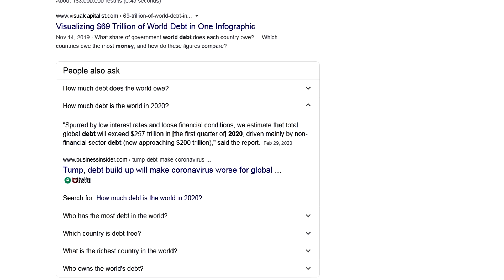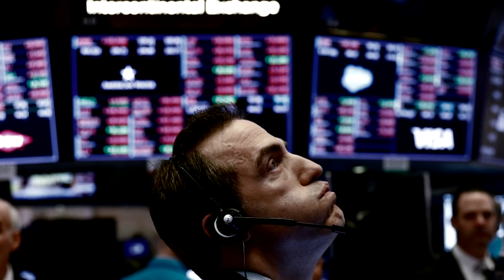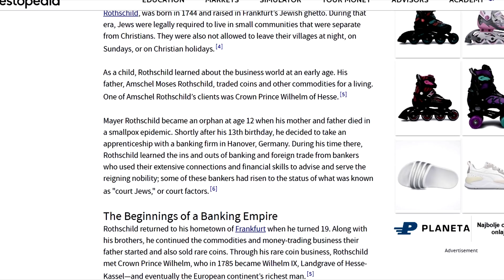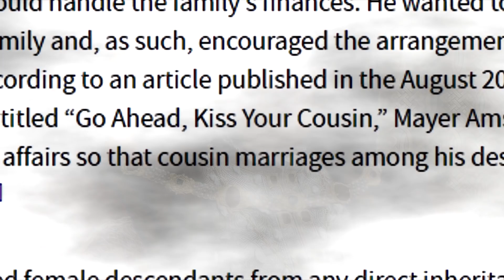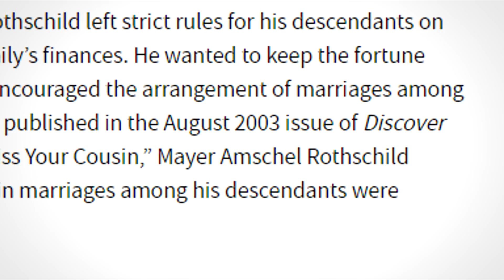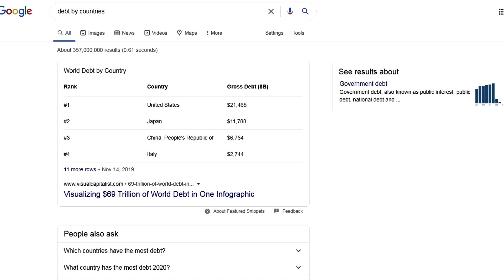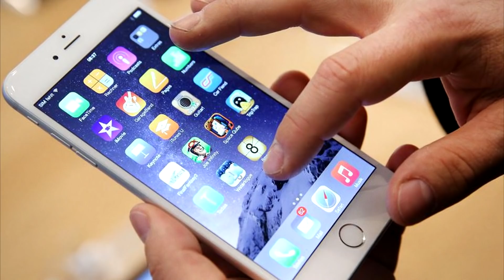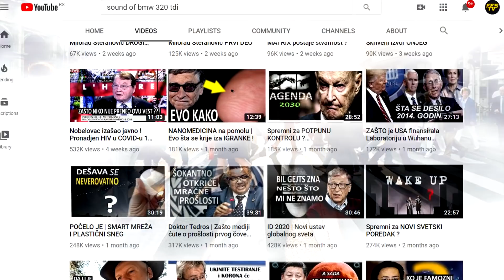KOME MI TO DUGUJEMO 257 BILIONA DOLARA ???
Istorija novca prolazila je kroz razne faze . Na početku novac je bio zaista plod nečijeg truda i rada ali i drumskih razbojnika koji su ne retko pustošili sela i omanje gradove.
Početkom 18-tog veka pojavljuju se i prve velike bankarske porodice .
Princ Wilhelm od Hezea upoznaje Moses Rothschild-a koji se bavio prodajom sitnih dragocenosti. Njegov sin Mejer Rotšild dovodi taj posao do vrhunca radeći u pravo za Prinčeve i Kraljeve toga doba.
POGLEDAJ VIDEO

2 - Telenor Banka na racun 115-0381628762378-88